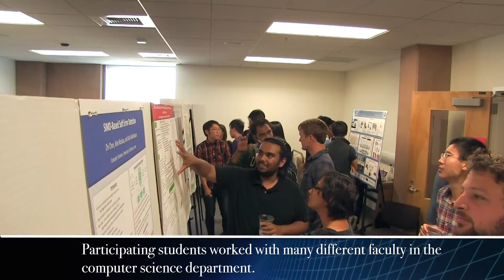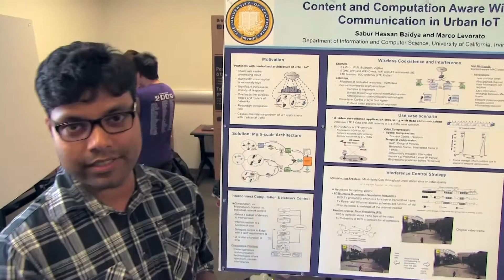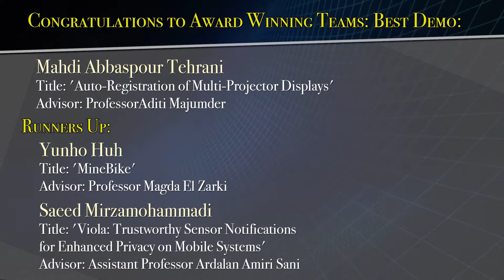Computer Science Research Showcase Event 2016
Almost 30 posters and demos were presented at the event. Most were presented by one student but some had more than one presenter.

This was a department-wide event. Students working with many different faculty in the computer science department participated.

In addition, we also had judges who evaluated the posters and demos. Below are the results. The two winning teams (i.e., the best poster winning team and the best demo winning team) each received a $250 award.

Best demo:
# Winner:
Mahdi Abbaspour Tehrani (advisor: Aditi)
Title: 'Auto-Registration of Multi-Projector Displays'

# Runner-ups:
Yunho Huh (advisor: Magda)
Title: 'MineBike'

Saeed Mirzamohammadi (advisor: Ardalan)
Title: 'Viola: Trustworthy Sensor Notifications for Enhanced Privacy
on Mobile Systems'

Best poster:
# Winner:
Sabur Hassan Baidya (advisor: Marco)
Title: 'Content-based Interference Control for City Monitoring Applications'

# Runner-ups:
Nitin Agarwal (advisor: Gopi)
Title: 'Flakes: Registering Damage Brain Slices to Standardized Atlas Framework'

Tyler Kaczmarek (advisor: Gene)
Title: 'The Effect of Auditory and Visual Noise on the Performance of Security Critical Tasks'